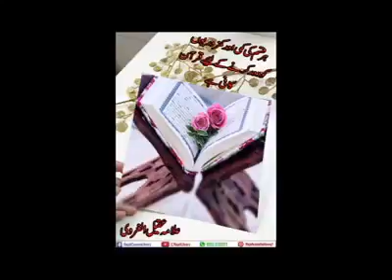har qisam ki kami